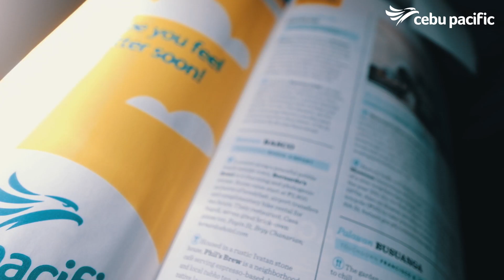Experience 7 life-changing days in the Philippines!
Want to know how much fun can you have in 7 days? Watch this epic trip video of our JuanForFun2018 winners who went all over the Philippines!

Music: "Stay" by Yves V & Matthew Hill feat Betsy Blue